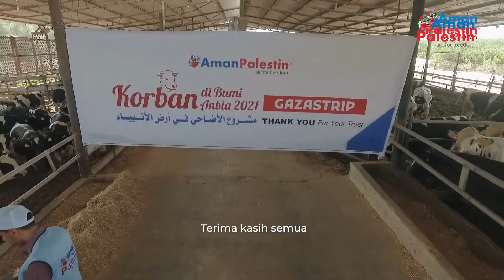Haiwan Korban di Palestin & Syria Mahal Kerana... - CEO Aman Palestin Gaza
BANGKIT  ·  BERJUANG  ·  BERSAMA